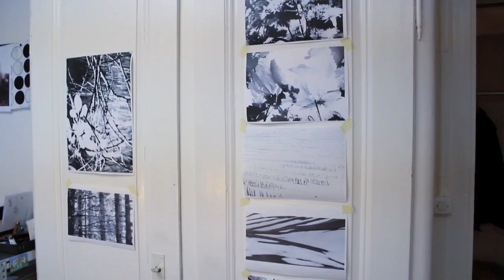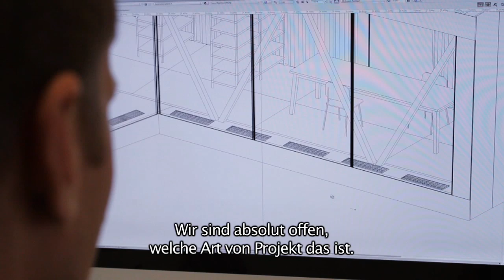ZHAW-Absolventenportrait: Sergio Marazzi und Andreas Reinhardt, Architekten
Videoportrait von ZHAW-Absolvierenden des Mastertudienganges Architektur im Rahmen des ZHAW-Jahresberichtes 2011.